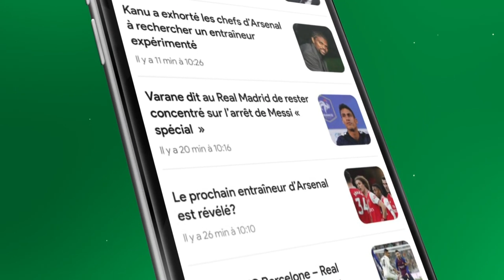Super League: Le Barça maintient sa position et reste !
Le président de Barcelone, Joan Laporta, a clairement exprimé le désir des Blaugrana de continuer à faire partie du projet de Super League européenne.